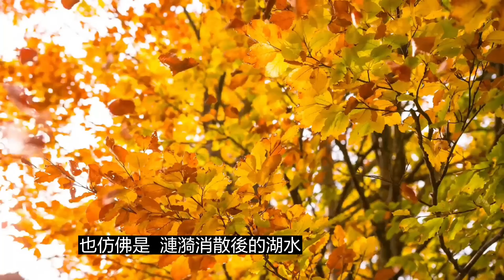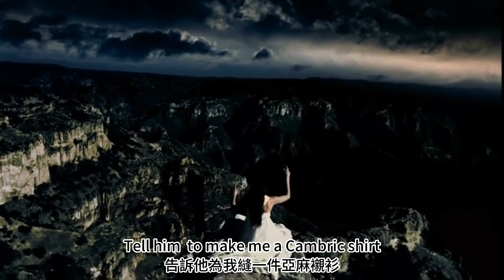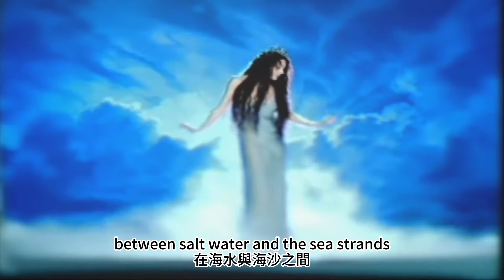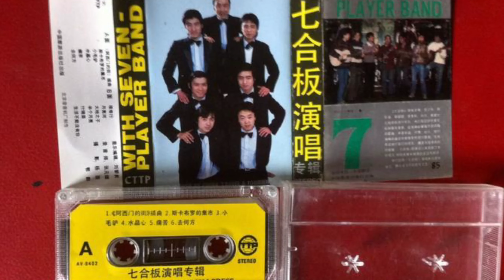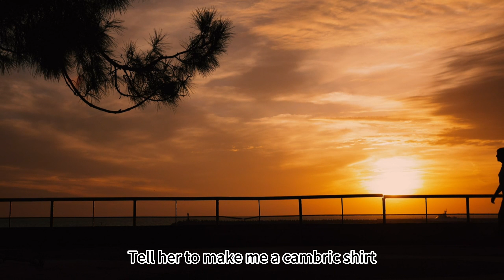斯卡布羅集市。蘇格蘭民歌，千年的詠嘆。十五分鐘，繞梁三日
在欣賞莎拉·布萊曼的天籟之音的同時，了解下歌曲的前世今生。迷一樣的歌詞究竟想要表達的是什么？